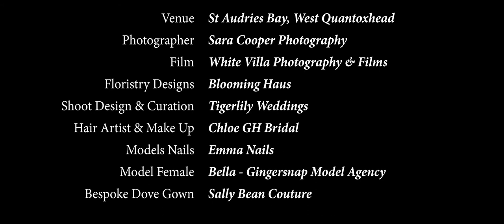Sally Bean Couture // The Dove Dress // St Audries Bay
Sally Bean Couture's 'The Dove Dress' featured shoot at St Audries Bay